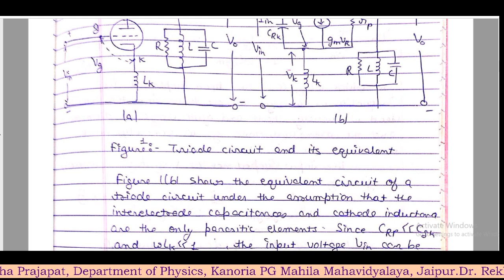Limitations of Conventional Vacuum Tubes